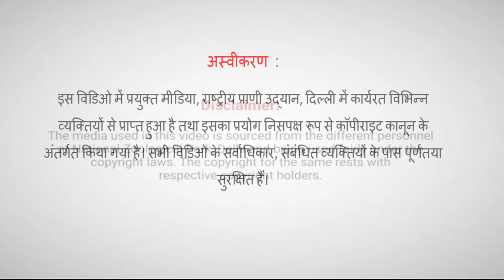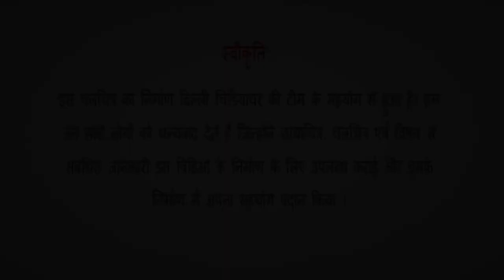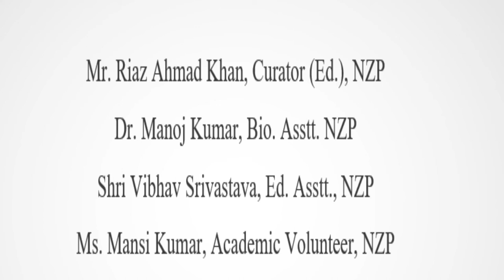"AZADI KA AMRIT MAHOTSAV" AT NATIONAL ZOOLOGICAL PARK, WEEK 6, SPECIES : HAMADRYAS BABOONS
The Azadi Ka Amrit Mahotsav is an intensive, country wide campaign which will focus on citizen participation, to be converted into a 'Janandolan', where small changes, at the local level, will add up to significant national gains. National Zoological Park is participating in the event by covering one species every week during this year long celebration and create awareness, education and welfare for the conservation of the species. This is a part of zoo conservation education and outreach program.
The species for this week is Hamadryas Baboon (Papio hamadryas)